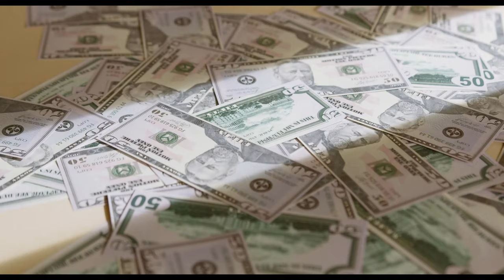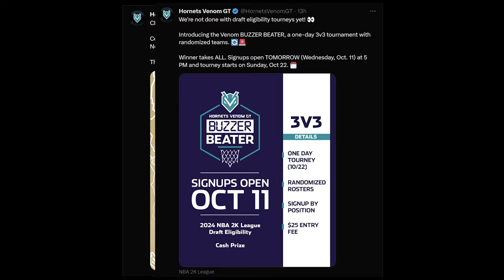Become A Pro Basketball Player - NBA 2k2k4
Becoming a professional in the world of NBA 2K requires dedication, practice, and a strong understanding of the game. Learn the essential strategies and tips to take your skills to the next level in this comprehensive guide.